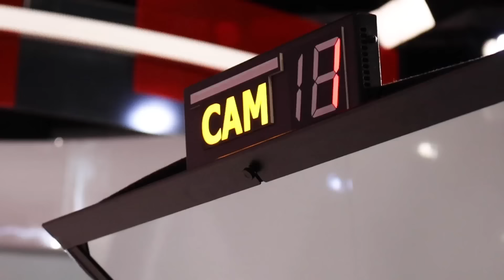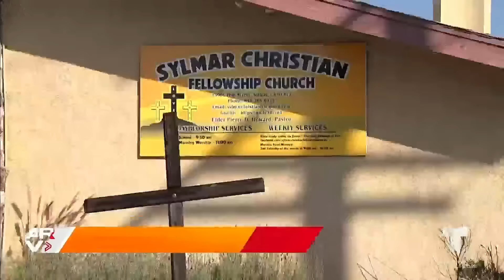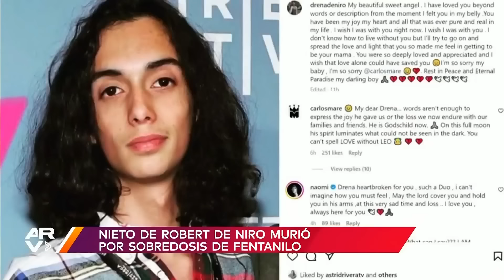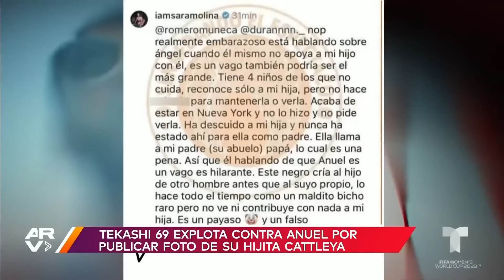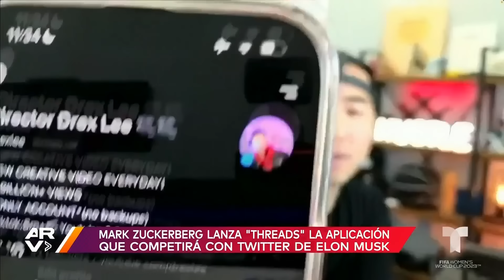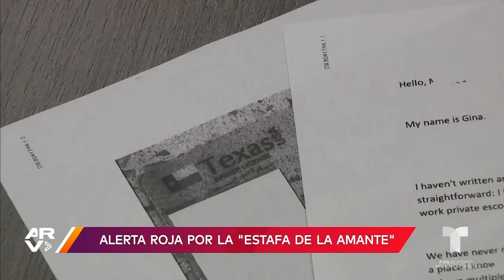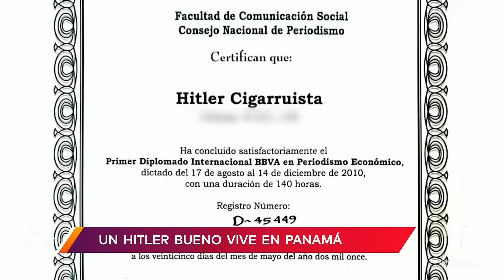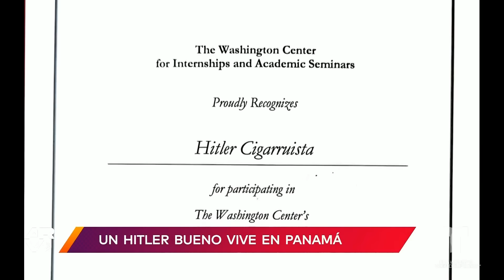Al Rojo Vivo, 6 de julio de 2023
Video oficial de Al Rojo Vivo. Investigan quema de tres cruces frente a templo cristiano. Revelan que Rudy Farías engañó sobre su desaparición. FDA aprueba medicamento para el Alzheimer.

00:00 - Recaps
02:03 - Policía de California investiga la quema de cruces frente a templo cristiano
05:12 - Pillo se roba carro con niño adentro
05:43 - Policías salvan a hombre enfermo que cayó a las vías del metro
06:06 - Camión recolector de basura se incendia misteriosamente
06:32 - Mueren dos bomberos cuando batallaban contra incendio en buque de carga
06:56 - Policías corren para salvar a vacas en granero en llamas
07:19 - Ataque guerrillero desata el terror en un gimnasio
07:56 - Sube el número de muertos en accidente de autobús
08:24 - Autoridades de Texas investigan a fondo la aparición de Rudy Farias
11:11 - Candidata a concurso de belleza se desmaya durante baile
11:44 - Nieto de Robert de Niro murió por sobredosis de fentanilo
12:09 - Habla el abogado de la sucesión testamentaria de Joan Sebastian
13:03 - Recordando conversación entre Talina Fernández y Rocío Sánchez
14:14 - Fanáticos de Peso Pluma fueron a apoyarlo en el lanzamiento de su primera pelota
17:30 - Eduin Caz se compra tremenda nave
18:41 - Yailin publica foto de su postoperatorio
19:43 - Tekashi 69 explota contra Anuel por publicar foto de su hijita Cattleya
20:48 - Tiburón ataca a turista que practicaba esnórquel
21:23 - Ola de calor global sigue rompiendo récords
22:02 - FDA aprueba totalmente medicamento para pacientes con Alzheimer
22:27 - Llaman a revisión a miles de vehículos por un problema con los frenos
23:08 - Mark Zuckerberg lanza "Threads" la aplicación que competirá con Twitter de Elon Musk
23:52 - Alerta roja por la "estafa de la amante"
24:50 - Sube el premio del Powerball a 590 millones de dólares
25:30 - Un Hitler bueno vive en Panamá
28:42 - Feligreses aseguran que una imagen de Cristo llora sangre
30:49 - Le propone matrimonio a su novia durante fuegos artificiales en juego de los Yankees